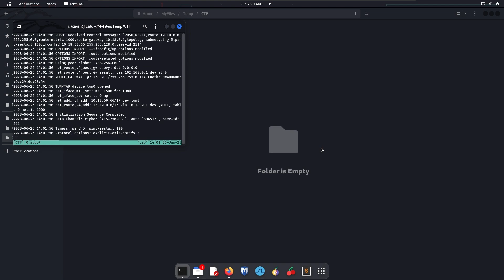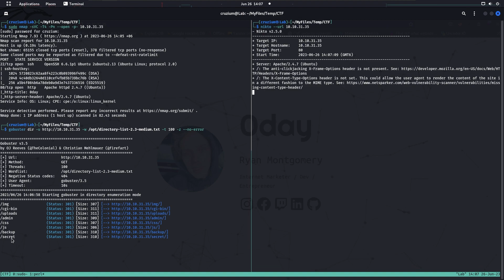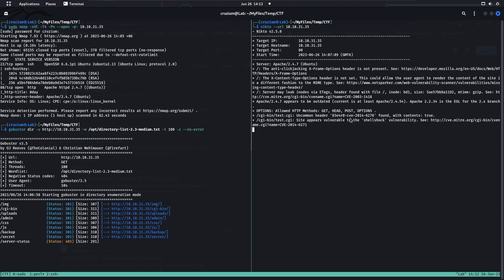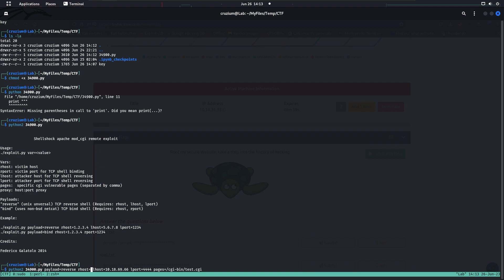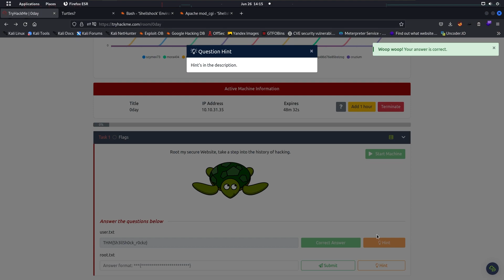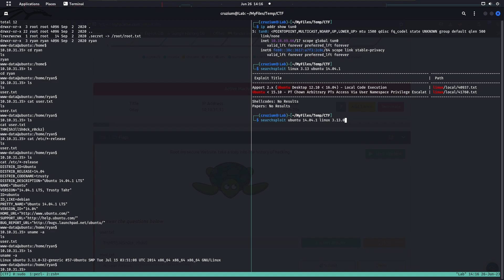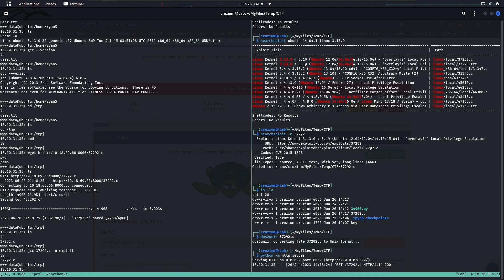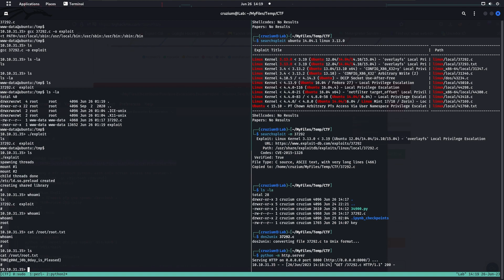0day TryHackMe Walkthrough | CTF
STANDARD Ubuntu PATH:
export PATH=/usr/local/sbin:/usr/local/bin:/usr/sbin:/usr/bin:/sbin:/bin

DM me if you need any help.